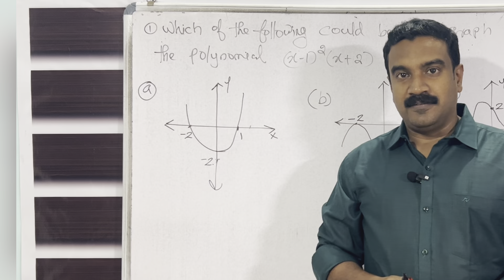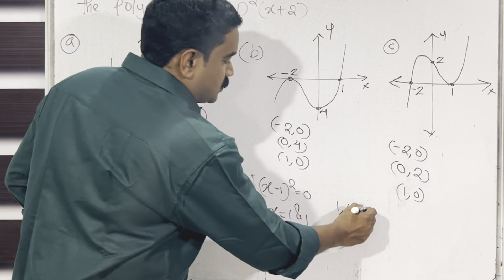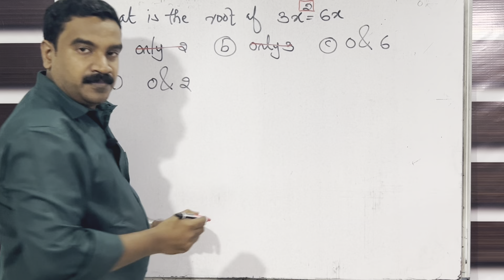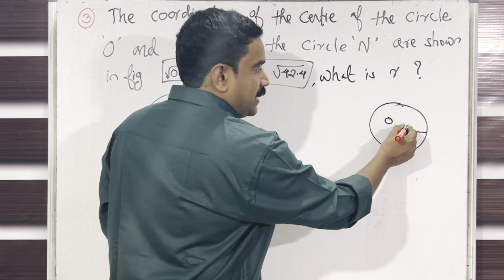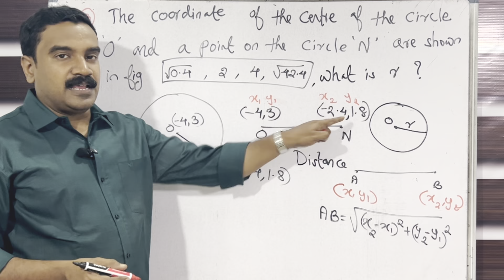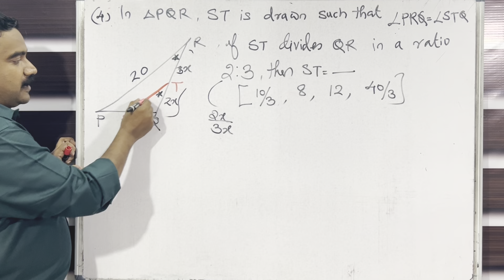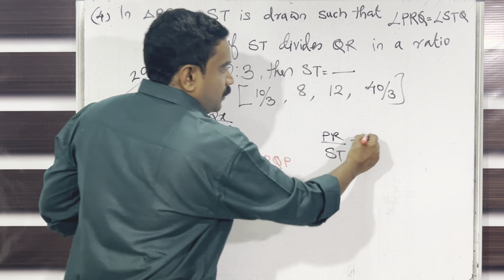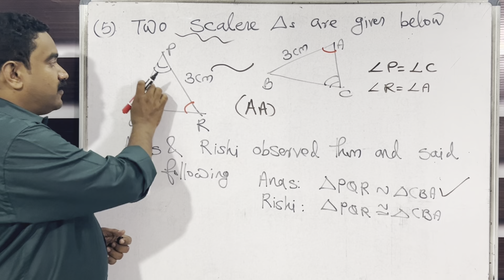CBSE SAMPLES PAPER 1( part-1)